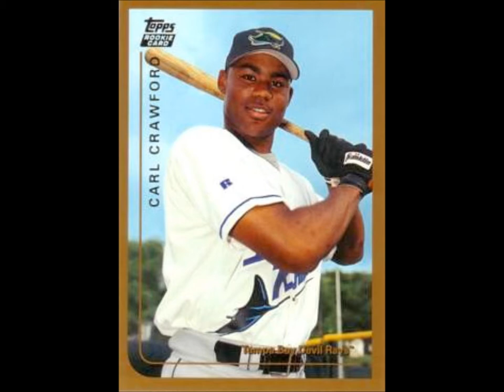DJ Nasty Rejoices Over the New Pair of Sox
DJ Nasty strikes again. On the last episode of his radio show, he decided to bring back the "Dan LeBatard" style rant to celebrate the new additions to the Red Sox lineup. The rant aired on the DJ Nasty Radio Hour on the Champlain WAVE on December 14, 2010.

The DJ Nasty Radio Hour is done for now, but the memories still remain. Thanks to anyone and everyone who has listened.

Transcription:

Wooo!
Here comes the giant coveted penis
Revere beach...Open your legs!
He can hit! He can steal! An all-around offensive weapon!
It sounds illegal...and it should be, Sam-Well!
He's the best base-stealer in the league, but he might not be the best base-stealer on this team!
I've seen videos of his workout plan!
I thought I was watching Jersey Shore!
Gym! Tan! Lingerie!
Tampa Bay, welcome to another decade of irrelevance!
Cliff Lee has less of a chance of ending up in New York than an NBA Championship Trophy!
I'm not done Sam-Well -- Give it to me again!

And then there's the other guy
Yo Adrian! I did it!
He'll cream your churro!
He'll sour cream your taco!
He makes a man wanna speak Spanish!
Como se llama, bonita -- No fighting!
His hips... don't... lie!
The Mexican War on Runs!
El Niño!
Matsuzaka's Revenge!
He'll make the East Coast the Beast Coast!
San Diago still means a whale's vagina!
He goes opposite field more than an active electron
Sam-well are you feelin it! (Oh I'm feelin it) -- Give it to me again! Rock me!

Theo got em all baby!
They don't juice -- because they don't need it!
The only thing that's passed through their systems is Mike Cameron's kidney stones!
Everybody wanted one of them, Theo got em all!
Everyone thinks we're exactly like the Yankees! But we're better!
Hold on Cashman...I'ma let you finish, but Theo's already had the best offseason of all-time!
He put this team on his back doo!
He protected the farm system!
So 5 years from now, we'll be more homegrown than the California marijuana supply
New York's half full baseball stadium collectively peed themselves
Can you smell the urine, Sam-Well (it's nasty) -- I'm nasty